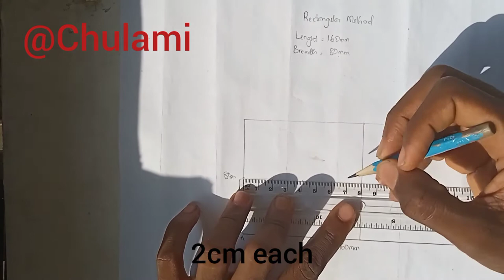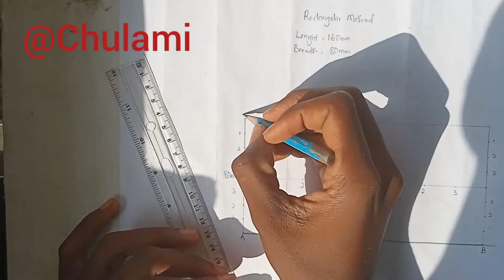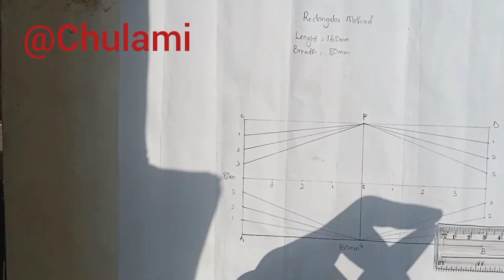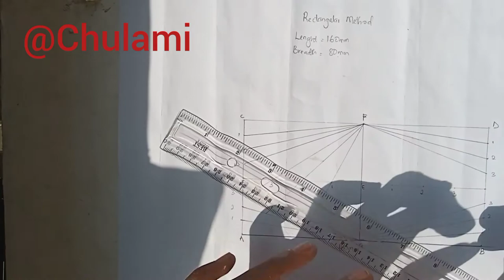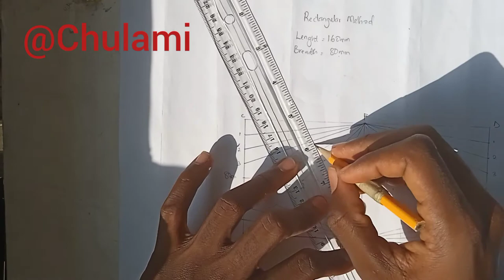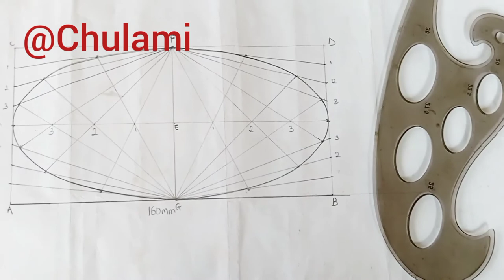How to draw an ellipse - rectangular method Engineering drawing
How to construct an ellipse - rectangular method - Engineering curves - Engineering drawing

This video shows the easiest and fastest way of constructing an ellipse using rectangular method